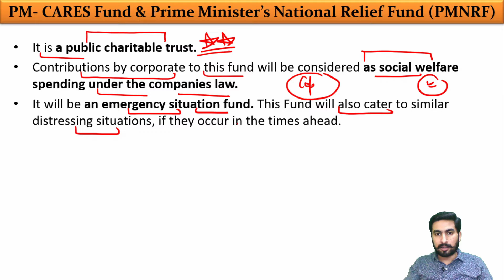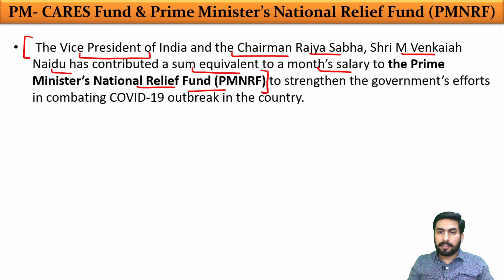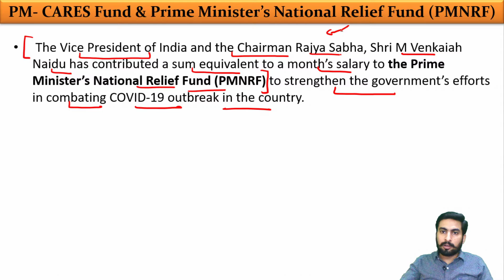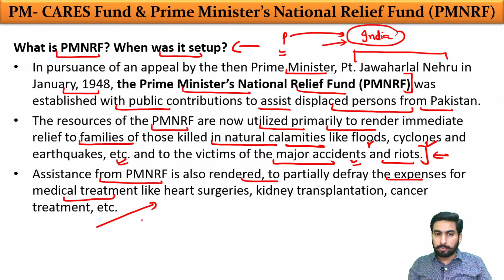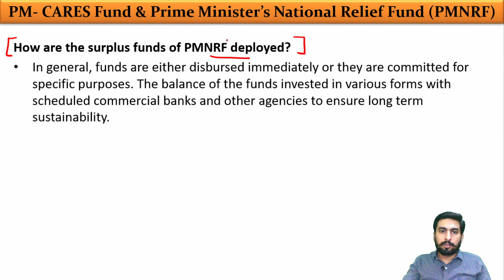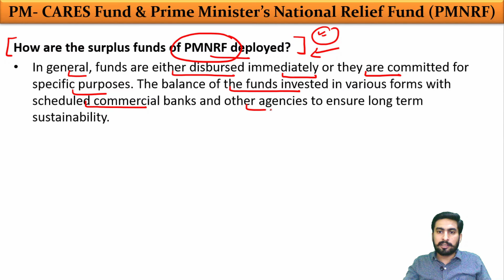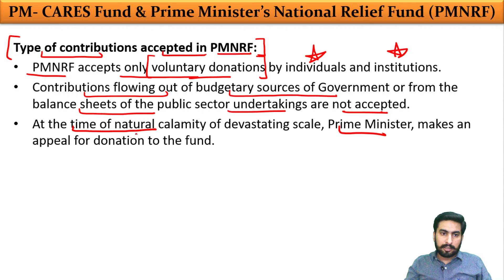PM- CARES Fund & Prime Minister’s National Relief Fund (PMNRF)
For ios Download Classplus App.
Org code: dxlij.